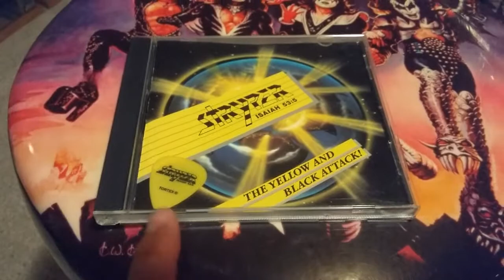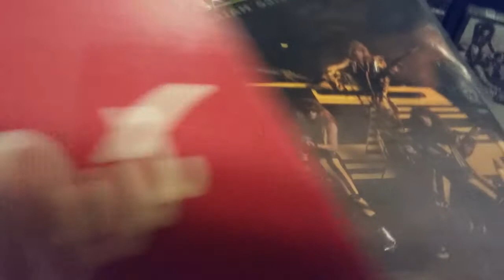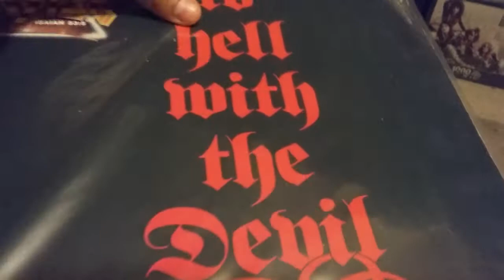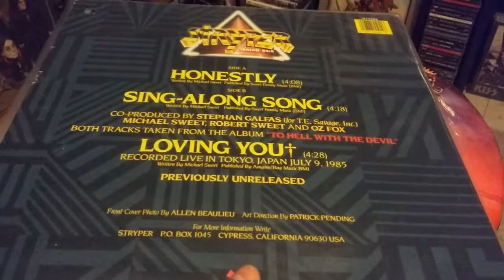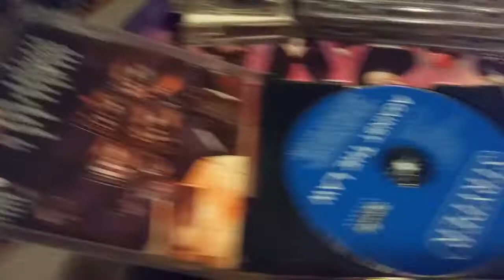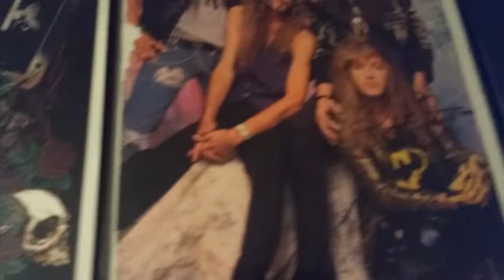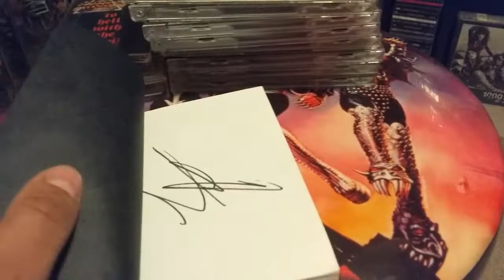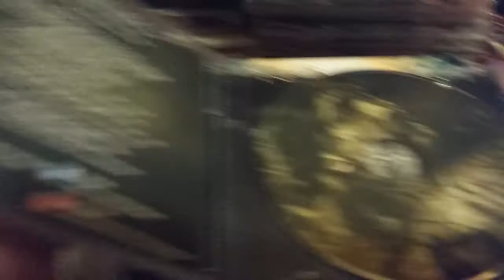Stryper vinyl & cd collection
Stryper collection